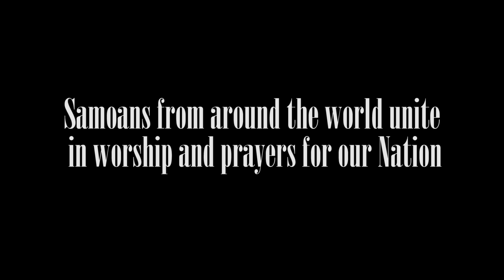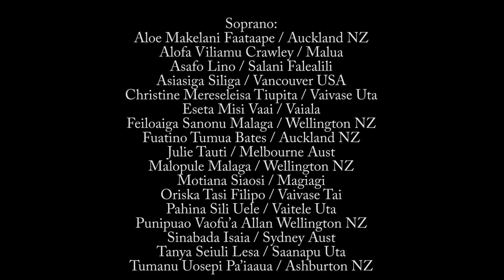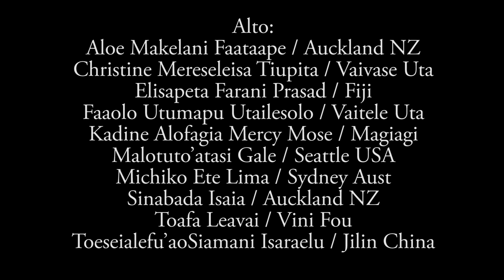SAMOA CYBER AUFAIPESE - Lo'u Nuu e o Samoa (Virtual Choir)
Composer: Maiava Hemi Solomona (Tusi Pese CCJS / EFIS)
Director/Producer: Rev Letupu Faauuga Matautia, EFKS Loimata o Apaula
Video Compilation: Tupea Elia Mata'u, VANU STUDIO